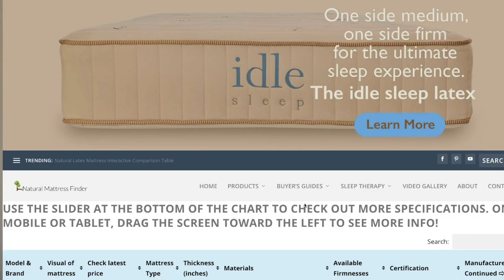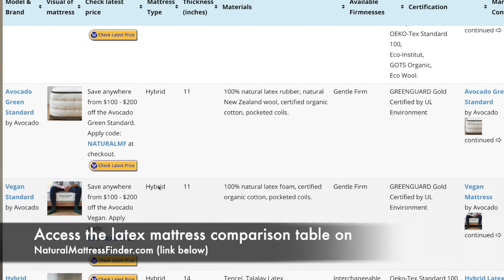Spindle Mattress: Interview With Kim Novick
Compare the Spindle with other 3rd party certified natural latex mattresses